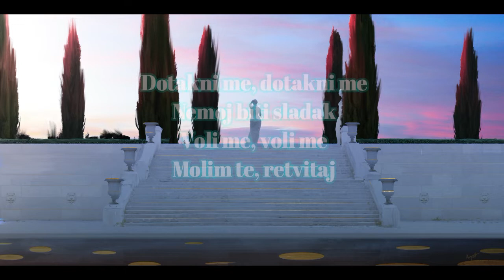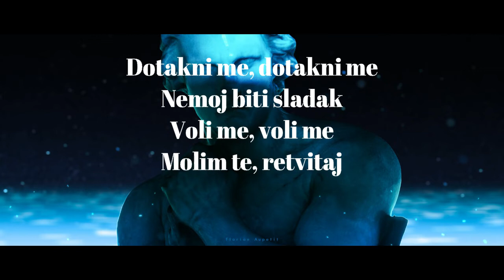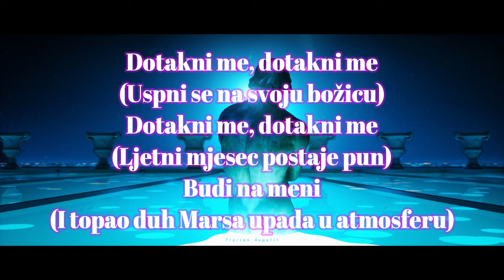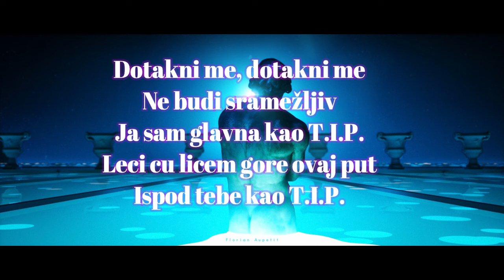Lady Gaga - T.I.P - G.U.Y - Prevod pjesme